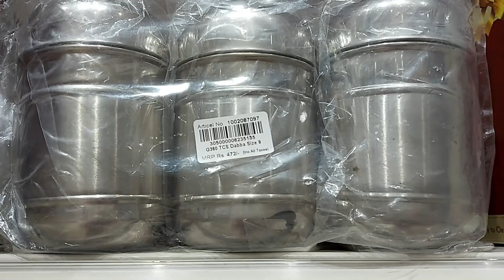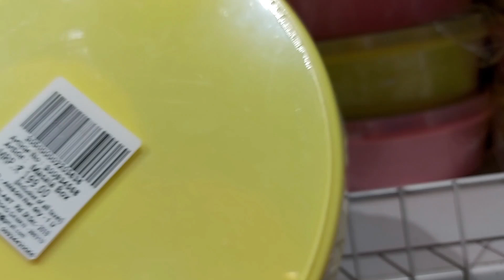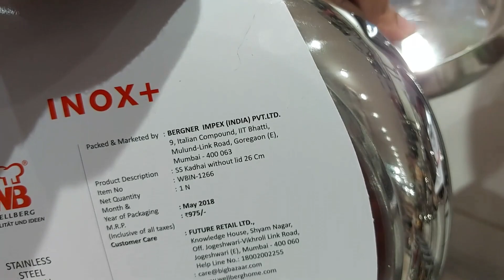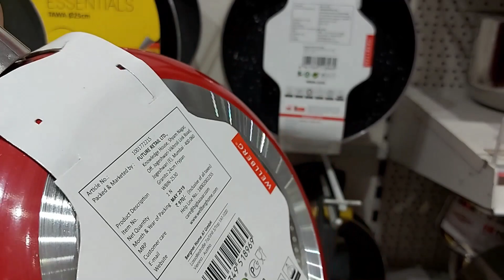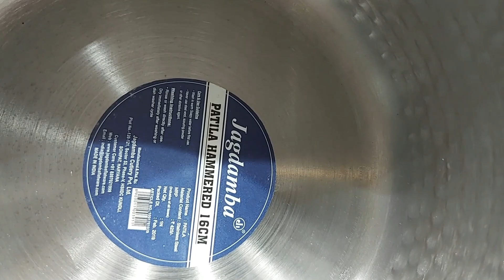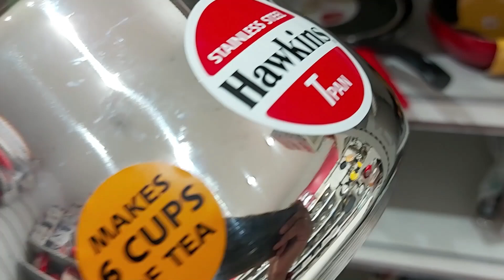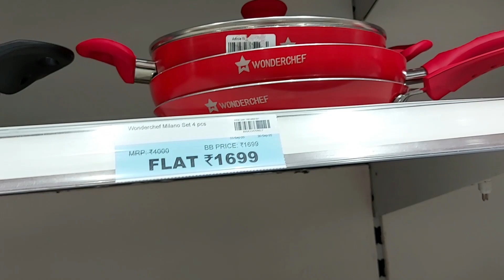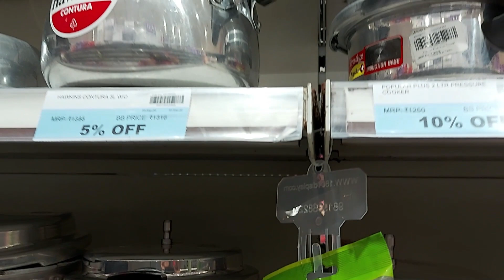Big Bazaar 2020 latest offers | 5% to 15% off on all cookwares | Big Bazaar Super Deal - PART 2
@Naanum En Samayalum

Location : Phoenix Market city, Chennai